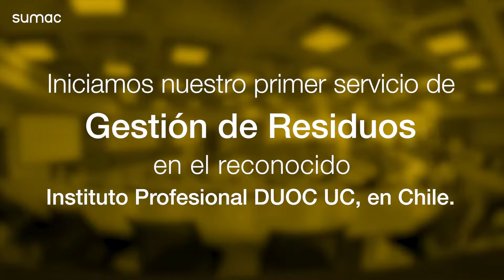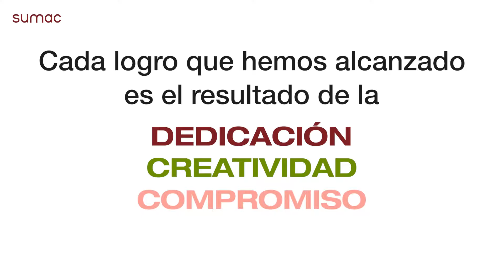SUMAC 2023: Nuestros Logros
Estamos llegando al final del año y creemos que es una excelente oportunidad para recordar todos nuestros logros en el 2023.

Cada uno de estos hitos se logró gracias a la dedicación, profesionalismo y atención orientada al cliente de nuestro excepcional equipo.

Les agradecemos a todos ellos por ser parte de SUMAC y a todos nuestros clientes por confiar en nosotros.

¡Sigamos construyendo juntos un camino lleno de oportunidades y desafíos! 🚀💼